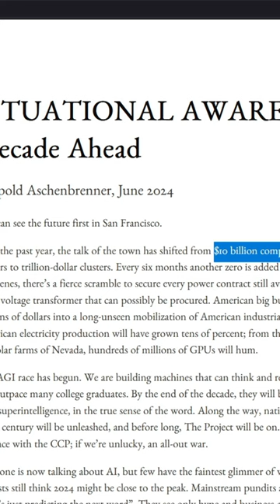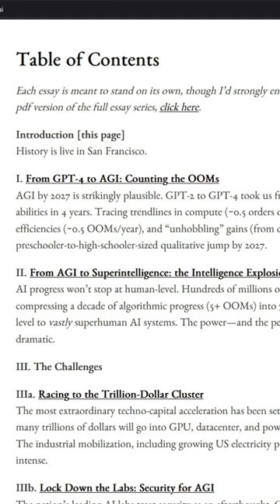Are We About to Unleash a Technological Genie We Can't Control? Insights from the AI Insiders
The article discusses the rapid advancements in AI technology, with tech companies in San Francisco racing to build AI systems that may outsmart humans by the end of the decade. The concept of "Artificial General Intelligence" (AGI) is introduced, which refers to machines thinking and reasoning like humans. Once AGI is achieved, AI systems could automate research and development, leading to an "intelligence explosion" and surpassing human intelligence. The article mentions challenges such as significant investments and increased electricity demand, as well as potential national security issues and international competition. The author encourages readers to consider the implications of these advancements and share their thoughts.